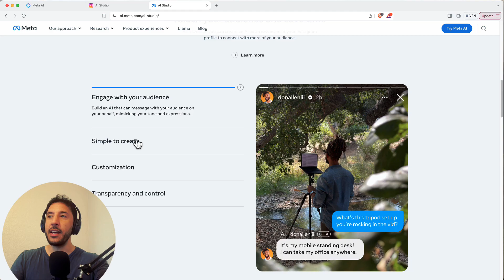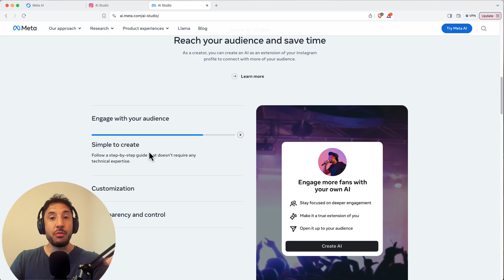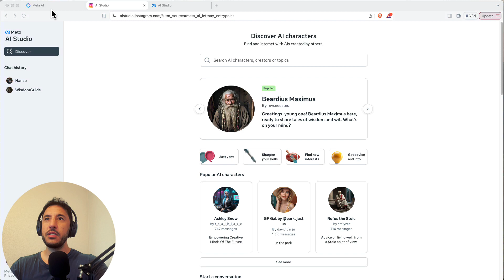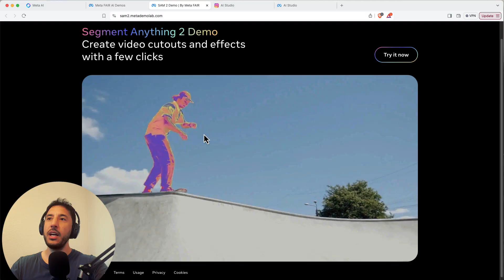The world is about to change - Jensen Huang and Mark Zuckerberg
NVIDIA founder and CEO Jensen Huang and Meta founder and CEO Mark Zuckerberg discuss how fundamental research is enabling AI breakthroughs, and how generative AI and open-source software will empower developers and creators. They also discuss the role of generative AI in building virtual worlds, and the potential of virtual worlds for building the next wave of AI and robots.